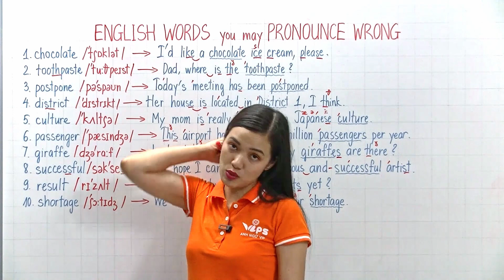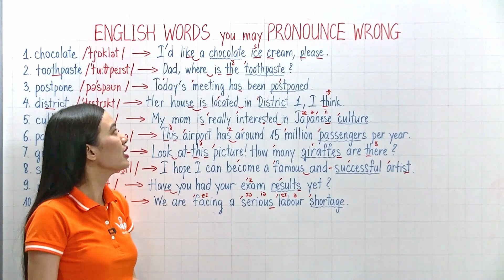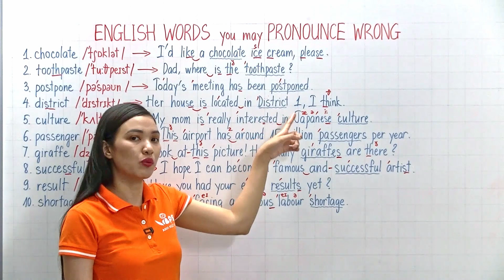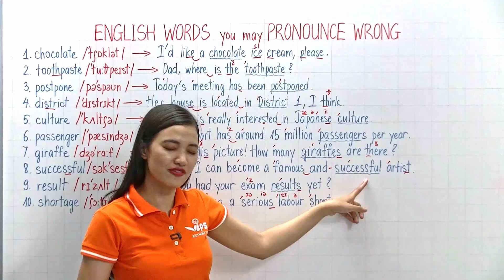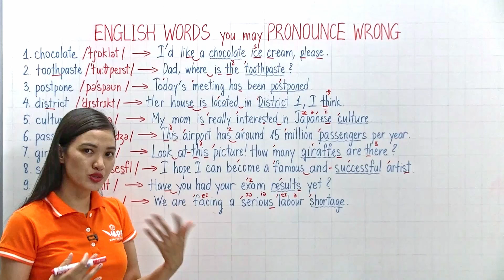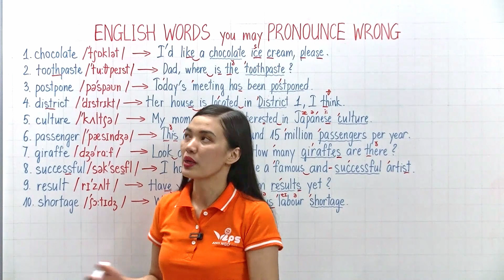NHỮNG TỪ bạn có thể PHÁT ÂM SAI phần 12